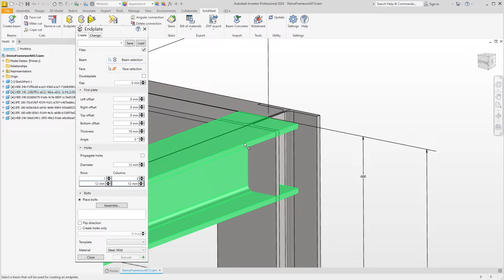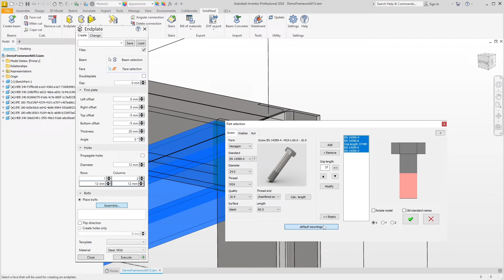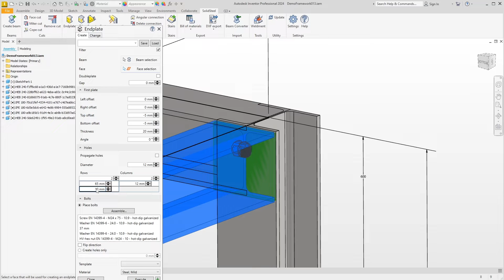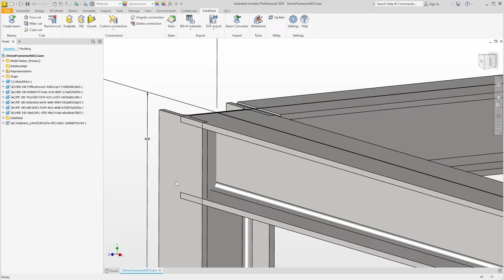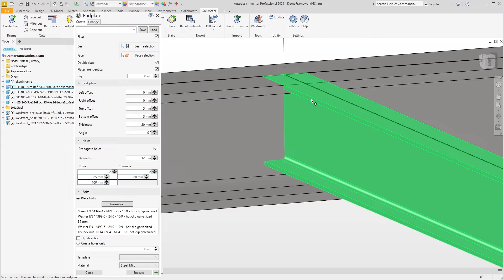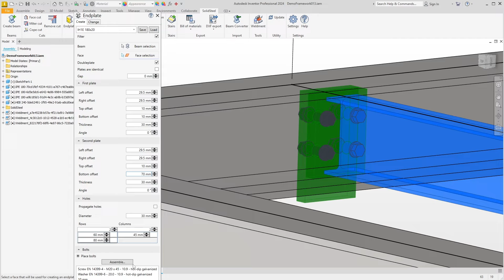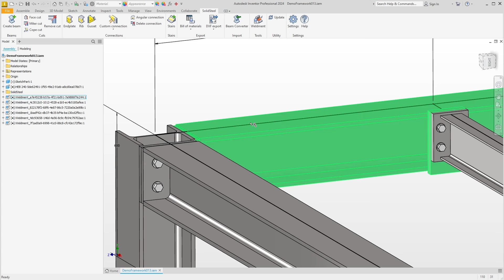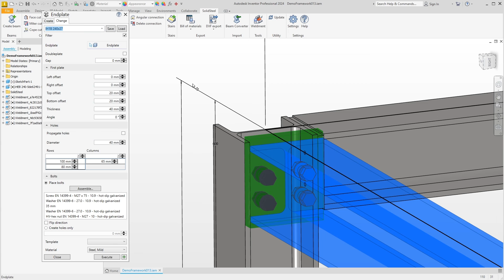End plates in structural steel design with Autodesk Inventor – SolidSteel parametric tutorial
Create all types of end plates, including bolting and automatic generation of welded assemblies. SolidSteel parametric for Autodesk Inventor makes it easy and fast.

Chapters:
0:00 Introduction
0:41 Single end plates & general settings
3:34 Double end plates with identical plates
4:22 Double end plates with non-identical plates
5:27 Non bending resistant end plates
6:01 Non rectangular end plate connections
6:39 Change existing end plate connections
7:08 Remove existing end plate connections

Try it for yourself with the Express version, which you can order for free from our